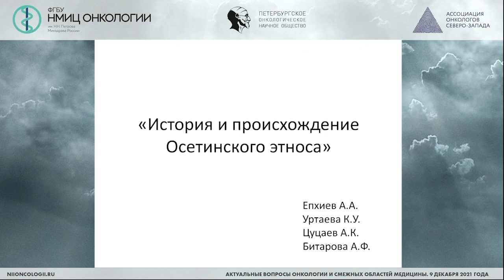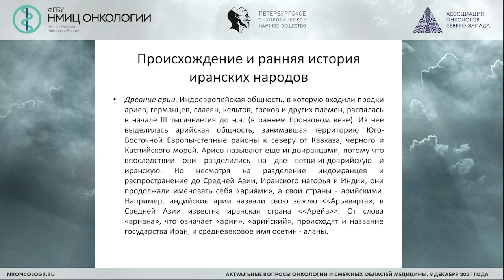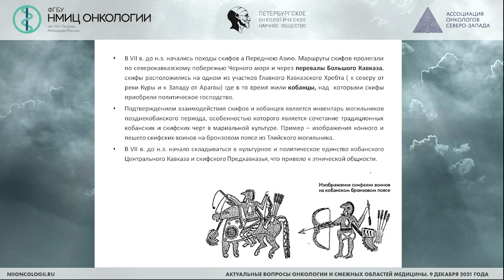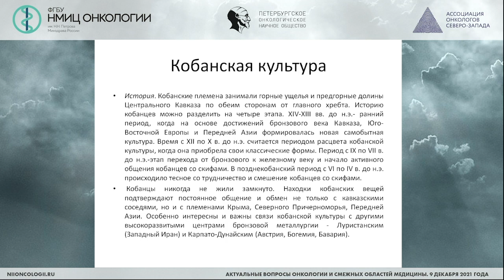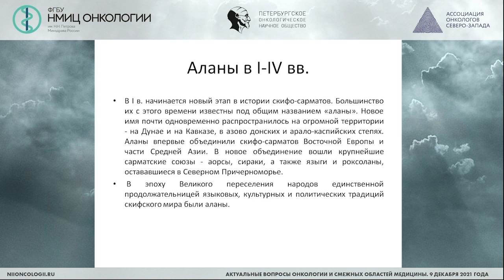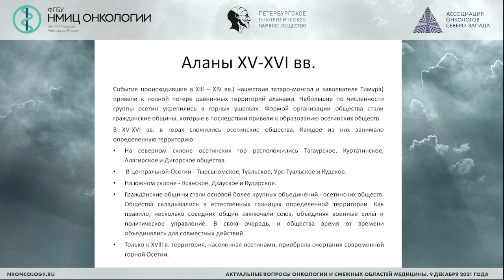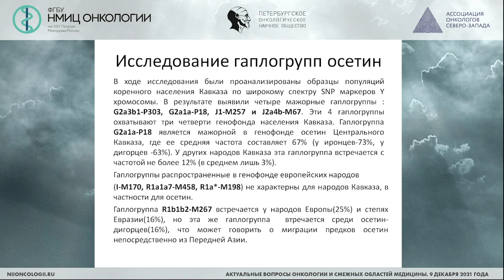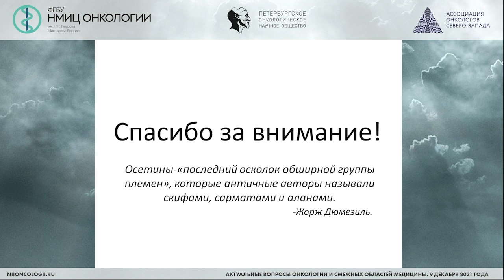История и происхождение осетинского этноса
Епхиев Александр Алибекович – заведующий отделением иммуногистохимической диагностики опухоли ГБУЗ «РОД» МЗ РСО-А, к.м.н., г. Владикавказ